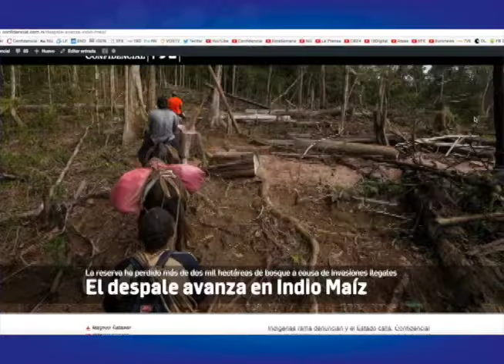Periodistas de Confidencial hablan sobre el reportaje especial del despale en Indio Maíz